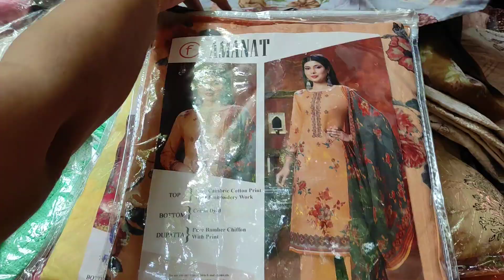इंद्रलोक पटरी मार्केट सस्ते सूटो की खान || शोरूम का सामान सस्ते दाम 🤩 || inderlok suits delhi ❤️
"इंद्रलोक" दिल्ली की बेस्ट पटरी मार्केट 😍 || designersuits delhikimarket inderlok suits ❤️❤️

इंद्रलोक शोरूम का सामान पटरी पर🤓 || Inderlok Thrusday Patri Market

हेलो दोस्तों कैसे हैं आप मैं इंतखाब आपका अपना चैनल दिल्ली की मार्केट में बहुत बहुत स्वागत करता हूं दोस्तों अगर आपको मेरी वीडियो पसंद आए तो प्लीज मेरे वीडियो को लाइक करना और चैनल को सब्सक्राइब करना न भूलना दोस्तों में ऐसे ही आपके लिए अच्छे-अच्छे वीडियो लेकर आता रहूंगा धन्यवाद।

doston agar aap inderlok patari market se lehenge Sadi jute chappal sleeper bacchon ke kapde makeup ka saman towel jeans tshirt shirt is tarah ki koi bhi chij kharidna chahte Hain bahut hi saste Damon mein to doston inderlok market khas aapke liye hai aap inderlok market jao aur mahashay aap jute chappal Sadi lehenge bacchon ke kapde ya koi bhi ghar ka saman bartan vagaira bhi inderlok market se bahut hi saste Damon mein aur kafi acchi quality mein purchase kar sakte hain aap dekh sakte hain ummid karta hun aapko meri video pasand I hogi agar video pasand I Ho to channel ko subscribe Karen video ko like Karen aur apne doston ke sath share Karen thank u !

Cover Topics :
1. Ladies shoes wholesale market
2. fancy ladies shoes
3. branded shoes for ladies
4. chappal Market
5. cheapest sandal
6. ladies market
7. delhi chappal Market
8. ladies juti
9. sandal market
10. ladies chappal Market
11. branded Footwear
12. Footwear market
13. ladies footwear
14. ladies chappal wholesale market
15. ladies footwear wholesale market
16. ladies footwear
17. wholesale fancy slipper & sandal
18. ladies footwear wholesale market

This Video is made for Education Purpose only to give Market related Information.Our Channel DELHI KI MARKET & YOUTUBE is not be responsible for any Profit or Loss in any kind of Bussiness. Its all depend on Customer's Bussiness Plan & Hard Work before buying anything. Must reserch Market from your side before any kind of Business.